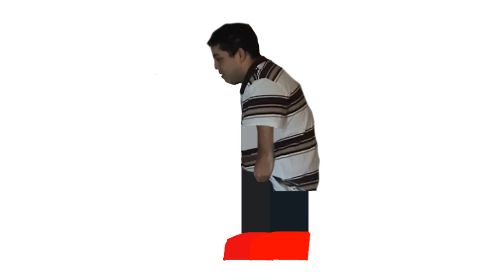Character Elimination Season 34 Cast Revealed!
Give me challenge ideas. I will allow a cohost for this season.